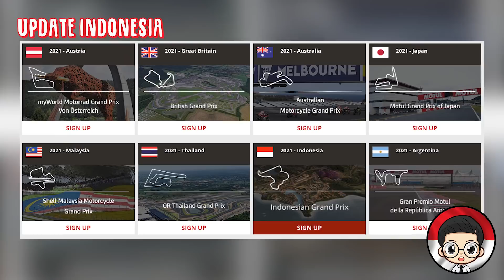RESMI IKUT SERTA DI AJANG MOTO2 MOTOGP 2021, INI MOTOR YANG AKAN DIPAKAI INDONESIA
Indonesia Kirim Tim di MotoGP 2021, Motor Apa yang Bakal Dipakai?

Indonesia bakal memiliki wakil di ajang balap motor paling bergengsi di dunia, MotoGP tahun 2021.

Mengusung nama Mandalika Racing Team, rencananya tim balap Indonesia ini akan turun di kelas Moto2 dan Moto3.

Keikutsertaan Mandalika Racing Team seiring dengan rencana Indonesia menjadi tuan rumah penyelenggaraan MotoGP 2021.

Dari rilis kalender MotoGP musim 2021, Indonesia bakal menggelar seri ke-15 di Sirkuit Mandalika yang kini tengah dalam tahap pembangunan di Nusa Tenggara Barat.

Lantas untuk ikut serta di ajang balap MotoGP 2021, motor apa yang bakal digunakan oleh Mandalika Racing Team.

Dikatakan Rapsel Ali, Ketua Tim MotoGP Indonesia, motor yang yang akan digunakan mengikuti regulasi yang telah ditetapkan Dorna sesuai dengan kelas yang akan diikuti.

"Pemilihan motor yang digunakan itu sama seperti regulasi yang ditetapkan. Rencana kita akan gunakan motor bermesin Triump berkapasitas 765 cc. Motor ini juga digunakan seluruh tim Moto2 kan.

Rapsel mengatakan dengan motor yang akan digunakan, diharapkan pembalap Mandalika Racing Team nantinya dapat bersaing dengan rider internasional lain.

"Kita harapkan tim yang akan dibentuk dengan pembalap yang terpilih bisa kompetitif," ungkap Rapsel.

Sedangkan motor yang akan digunakan pada kelas Moto3, Rapsel mengungkapkan kini tengah dalam tahap pembicaraan dengan produsen motor yang ada di Indonesia.

Rapsel berharap, produsen motor yang turut memasarkan produknya di Indonesia bisa menjadi sponsor dan mendukung Mandalika Racing Team untuk ikut serta di ajang MotoGP 2021.

Sementara untuk mengikuti seluruh rangkaian balap MotoGP 2021 sebanyak 21 seri, Rapsel mengatakan saat ini Mandalika Racing Team telah mendapat dukungan dari 3 Kementrian.

Yaitu Kementrian Pemuda dan Olahraga, Kementrian BUMN dan Kementrian Pariwisata dan Ekonomi Kreatif. Sedangkan untuk sponsor yang telah terkonfirmasi, Rapsel mengatakan terdapat 5 BUMN.